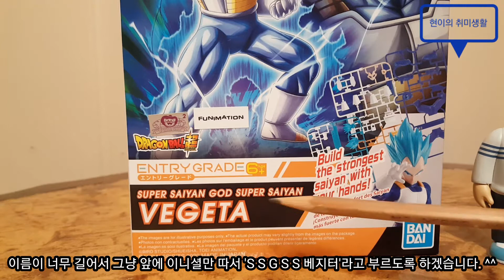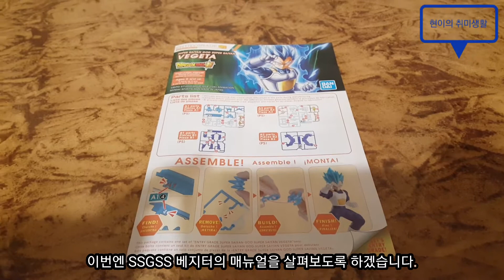반다이 엔트리 그레이드 초사이어인 갓 초사이어인 베지터 / BANDAI Entry grade SSGSS Vegeta Model kit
반다이 - 엔트리 그레이드 - 초사이어인 갓 초사이어인 베지터 프라모델

Bandai - Entry grade - Super Saiyan God Super Saiyan Vegeta model kit

2020년 3월 발매, 900엔